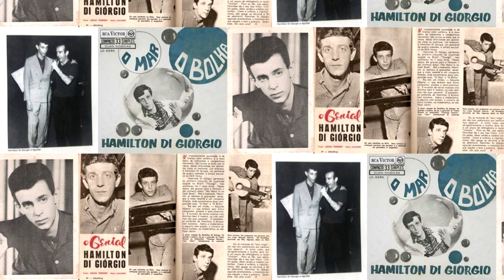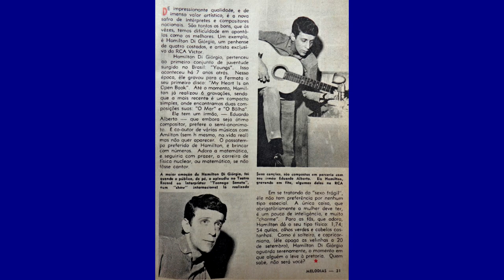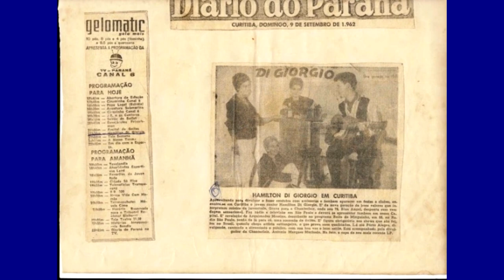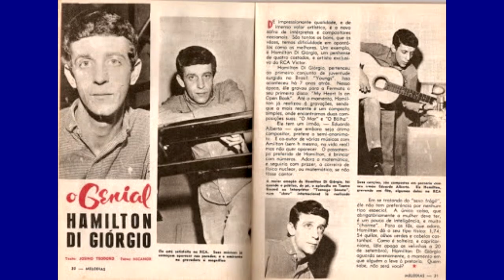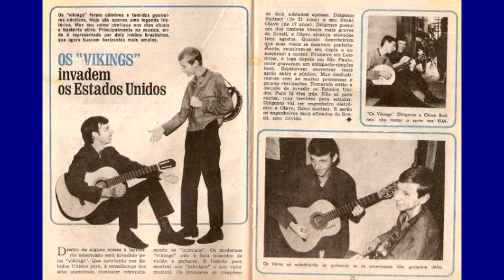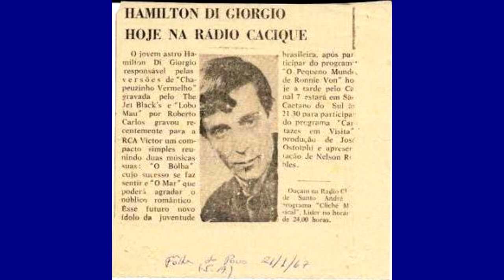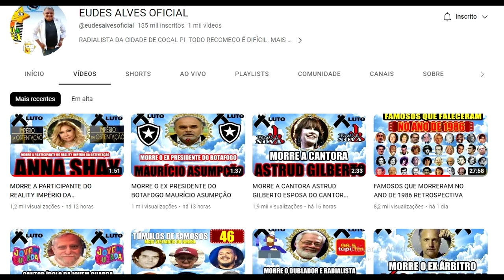MORREU ESQUECIDO CANTOR FAMOSO DA JOVEM GUARDA. 1942 +2023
Hamilton di Giorgio nasceu em 22 de setembro de 1942 virge.
Aos 11 anos de idade iniciou seu aprendizado de violão com seu vizinho,. Nessa época já gostava de cantar, sendo sua música preferida a “Violetas Imperiais”,
Por volta de 1956, com 13 anos de idade, Hamilton fazia poesias, compunha e cantava e os amigos de escola se reuniam em sua casa, após as aulas, para ouvi-lo.
Nessa época, fez um curso de eletrônica e montou um rádio transistor, que lhe possibilitava escutar musicas na rádio Excelsior, aumentando o repertório que apresentava aos amigos, inclusive em inglês,
Sua mãe, fã e incentivadora, o levou em 1959 a um programa da TV Paulista, Canal 5, apresentado por Branca Ribeiro e Blota Junior. Sua primeira aparição em público não foi muito feliz, mas a mãe insistiu e no ano seguinte conseguiu que ele cantasse na Rádio São Paulo, no programa Boate do Minguinho. Aí ele entrou com o acompanhamento do seu violão, cantou e agradou. Minguinho o encaminhou então ao programa de Miguel Vaccaro Neto, na Rádio Panamericana.

Chegando lá, ele foi solicitado a fazer um teste no intervalo do programa, o apresentador gostou e o colocou no ar em seguida.
Começou assim uma carreira muito movimentada, com apresentações na rádio Panamericana. Logo gravou pela etiqueta Young uma musica em ingles”, que ficou três meses no primeiro lugar do programa Telefone Pedindo Bis, na Rádio Bandeirantes.

Os shows foram se sucedendo e em 1962 a TV Record lançou uma série de programas com cantores internacionais.
Ele acabava de retornar de uma turnê pelo Rio de Janeiro, onde ficou conhecendo Roberto Carlos, Erasmo, Wanderléa, com os quais passou a se apresentar na primeira parte desses shows da Record, o que já representava o embrião do movimento Jovem Guarda.
Hamilton gravou então “Teenage Sonata”, um rock balada
Em 1962 a Young se desfez e ele gravou pela Chantecler a canção “Anjo Triste”, que agora está sendo relançada pela Phonodisc.
Depois gravou “Meu Mundo” na Fermata e “O Bolha” na RCA Victor. Dessas três, Anjo Triste e O Bolha fizeram sucesso e se mantiveram nas paradas entre os três primeiros lugare
Para tristeza dos fans
Por volta de 1967 a Informática começou a tomar espaço em sua vida. Aí ele resolveu casar e abandonar a vida ar5tística.

foi trabalhar com Informática no antigo BFB – Banco Francês e Brasileiro, hoje Itaú, em São Paulo.

Hamilton gravou sete discos, tem cerca de 60 músicas em editoras e aproximadamente outras 100 não gravadas. Além disso, fez 40 versões, entre as quais algumas que fizeram sucesso com outros cantores, como “Lobo Mau”, “Chapeuzinho Vermelho”, “Estrela que cai”, “Na Noite que se Vai”.
Ele lembra também fez sucesso com a musica  ritimo da chuva , gravada tabmebem por Demétrius ,

acontece que  Hamilton Di Giorgio deixou a carreira artística para trabalhar com Informática.
Por cauda disso foi prativamente esquecido.
aposentado, passou por alguns problemas em sua vida, pois sofreu um AVC e também se curou de um câncer,
Hamtiltom tinha 82 anos. .
Ele agora vai brilhar no céu e cantar para os anjos, cumpriu sua missão na terra…
hamiltom foi sepultado no cemigerio de congonhas.